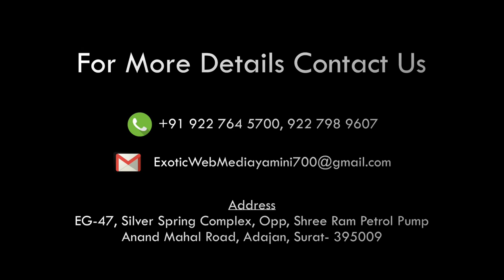Award ceremony & felicitation NRUTYOTSAV 2018 BY TAAL GROUP AND RKK 9 DEC